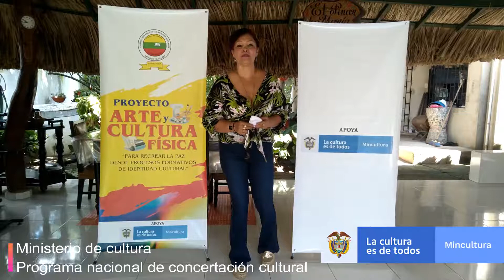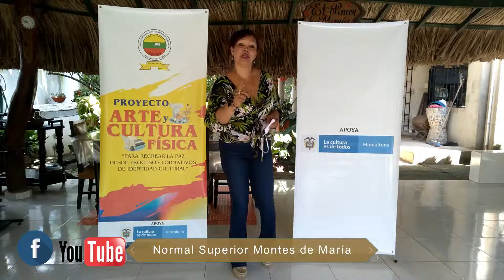INVITACION VIRTUAL III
PROYECTO "ARTE Y CULTURA FÍSICA PARA RECREAR LA PAZ, DESDE PROCESOS FORMATIVOS DE IDENTIDAD CULTURAL"

Proyecto Apoyado por el Ministerio de Cultura - Programa Nacional de Concertación Cultural